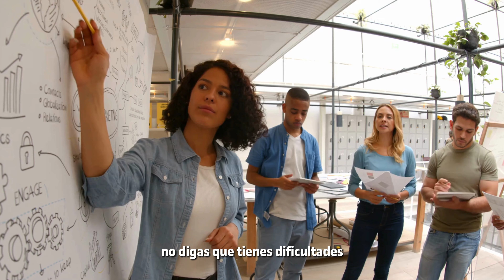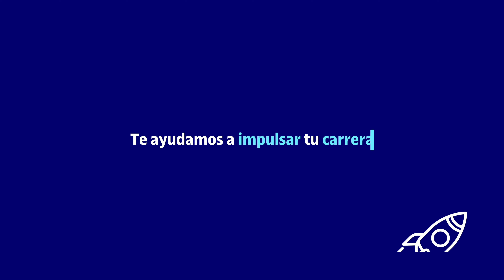💼 EMPLEO | 4 preguntas incómodas en entrevistas de trabajo (y como responderlas)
¿Qué contestar si te preguntan cuáles son tus puntos de mejora? ¿Qué preguntas puedes hacer al final de una entrevista laboral para demostrar interés?

Irene Puente y Patricia García, de los Servicios de Carrera Profesional y Empleo de la UOC, dan algunos consejos para encarar una entrevista laboral.

Desde los Servicios de Carrera Profesional y Empleo de la UOC organizamos actividades para ayudarte a progresar 🚀 en tu carrera profesional. Además, también ofrecemos servicios de orientación, bolsa de trabajo y mucho más.

ENG